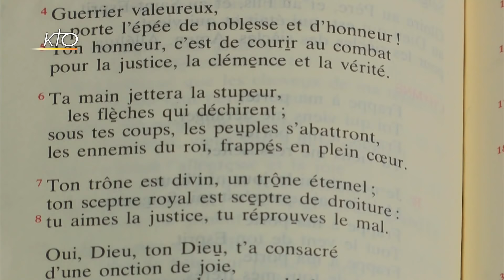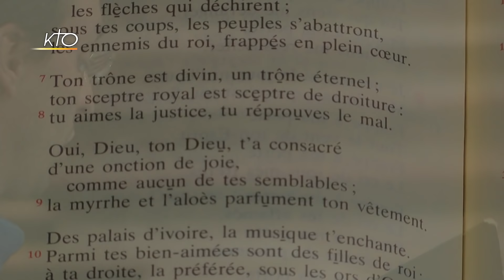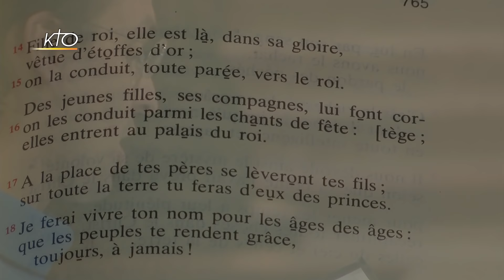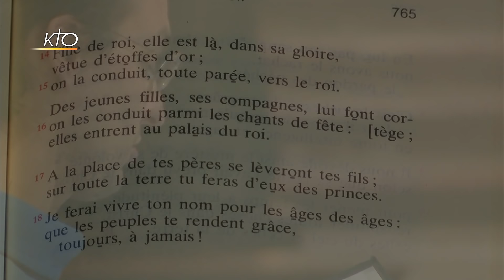Vêpres du 26 novembre 2018